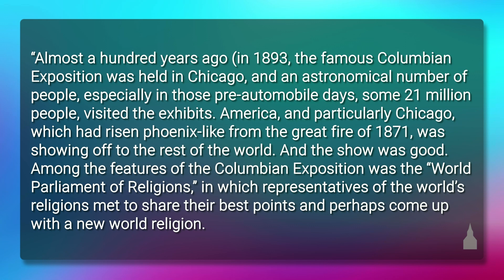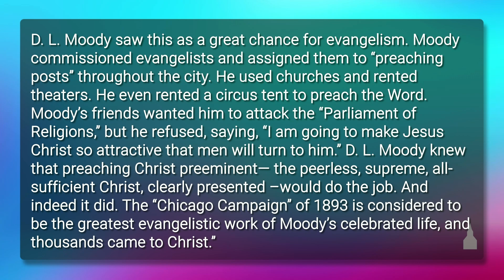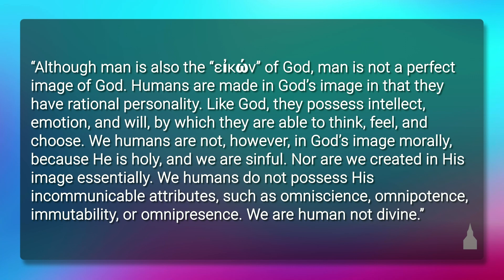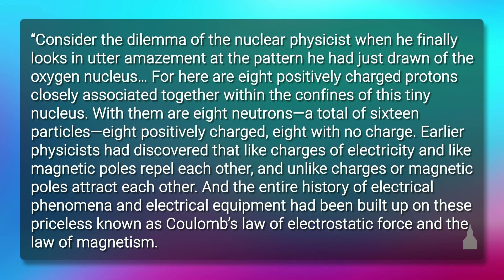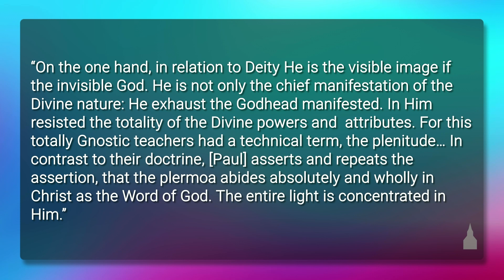The Supremacy of Christ - Mike Arbia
ID: 9376
Colossians 1:15–20